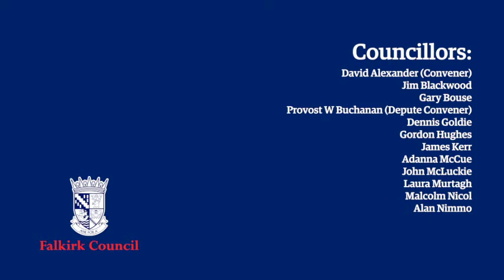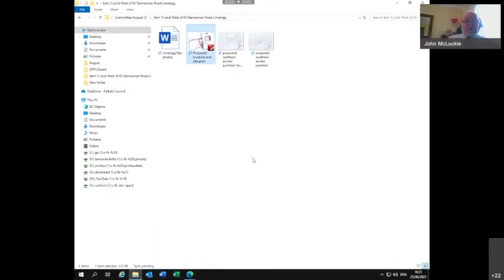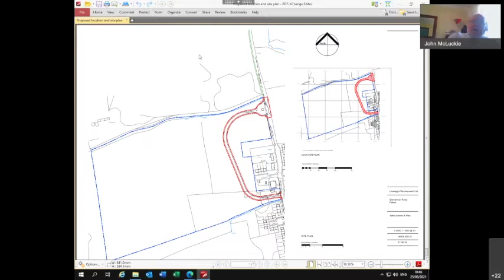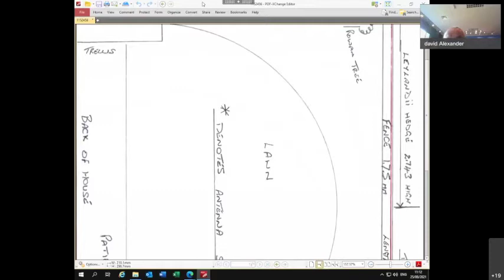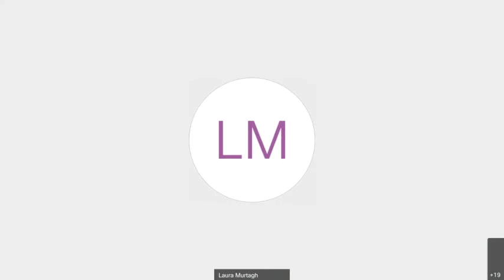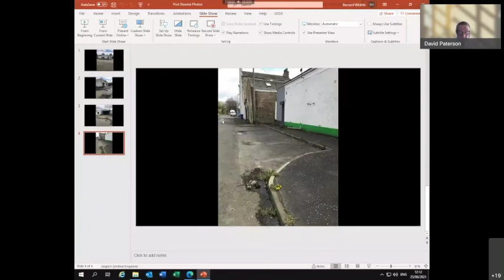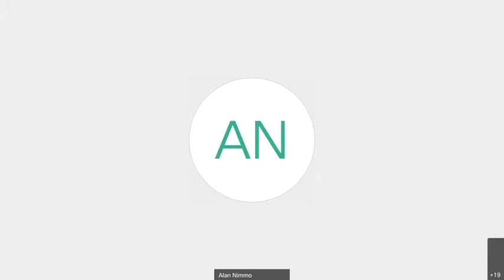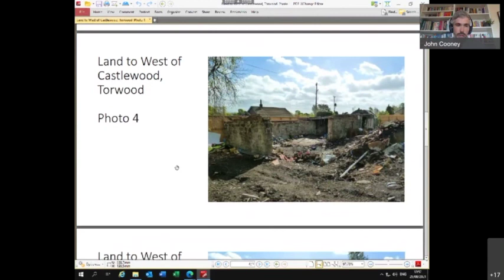Planning Committee - 25 August 2021